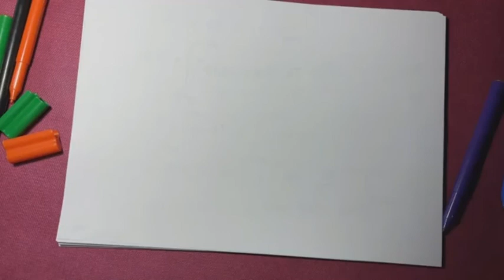Thermochimie بالدارجة 📚 Ep10: Effet de la temperature smp_smc✔